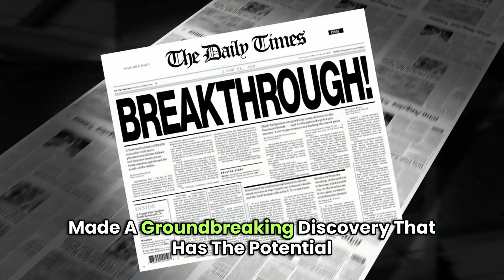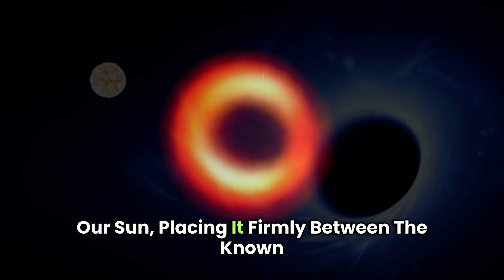Hubble Has Just Found a new type of Black Hole Candidate - Redefining Astronomy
When astronomers observe the vast expanse of the universe, they mainly come across two types of black holes. The first type is a stellar-mass black hole, which forms from the collapse of a dying star and can have a mass ranging from five to 100 times that of the Sun. The second type is a supermassive black hole. These giants dwell in the center of most galaxies and can reach up to billions of solar masses. One of these black holes is Sagittarius A-star, located at the center of our Milky Way.
Now, astronomers using NASA's Hubble Space Telescope have made a groundbreaking discovery that has the potential to revolutionize our understanding of the mysterious processes that give rise to supermassive black holes at the centers of galaxies: a long-sought cosmic missing link—an intermediate-mass black hole. Located within the Omega Centauri globular cluster in our Milky Way, roughly 17,700 light-years from Earth, this black hole weighs approximately 800 times the mass of our Sun, placing it firmly between the known categories of stellar mass and supermassive black holes. Such intermediate-mass black holes are incredibly rare, and their existence has long been debated.